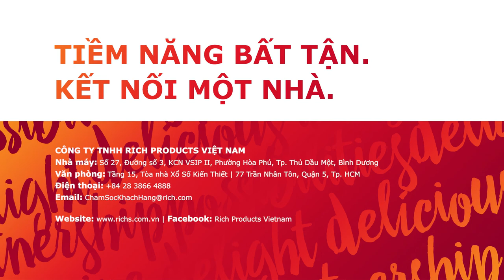Tạo Hình Mousse Táo Xanh Đẹp Lung Linh